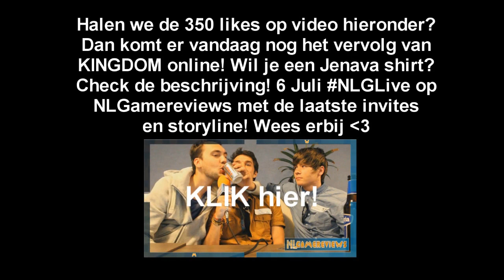[The Kingdom JENAVA] #47 HUISHOUDEN in VYSTARA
Bedankt voor het kijken! Kijk ook de videos op en deze video Koop hier een JENAVA SHIRT

Lets Play video's en vlogs updates in de game Minecraft, dat is wat je op dit kanaal NLGameMinecraft kunt verwachten. Op dit kanaal zie je vooral Minecraft Custom Maps, The Kingdom Jenava (Project van DDG / DusDavidGames) en Survival.

Wij doen ons uiterste best op onze NLG kanalen om jullie elke dag te vermaken met originele content zoals RetroGames, SpotLight, Review, Kingdom Jenava, previews en trailers. Games zoals Call of Duty, Minecraft, GTA, World of Warcraft, Fifa zijn allemaal te vinden op ons Youtube kanaal en op onze website. Wij bij 'NLG' zijn geintresseerd in software, hardware zoals Tablet reviews, gadgets en noem het maar op. Allemaal in het Nederlands (Dutch) gesproken en in HD 720 en 1080 p.

'NLG Media' staat voor verschillende kanalen zoals NLGameMinecraft en NLGamereviews2. Ook onze website is een belangrijk onderdeel van onze media Wij wensen je veel plezier met het kijken naar onze video-items!

NLG Media - Youtube 2013